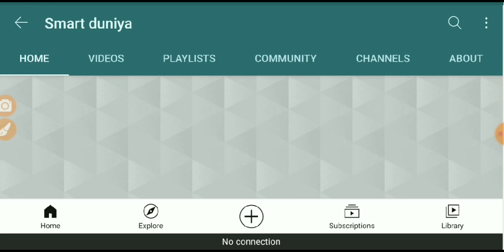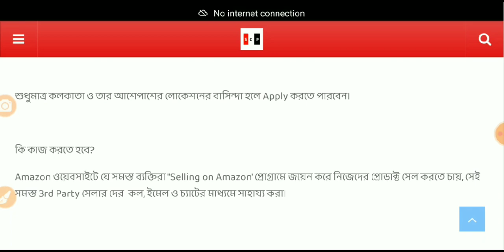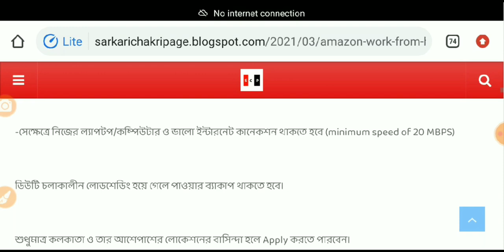AMAZON Work From Job Opportunity 2021 // HS Pass job বাড়িতে বসেই কাজ